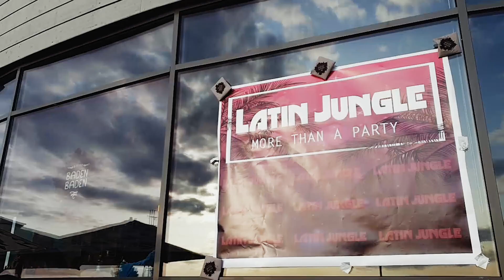Omar Puebla video application